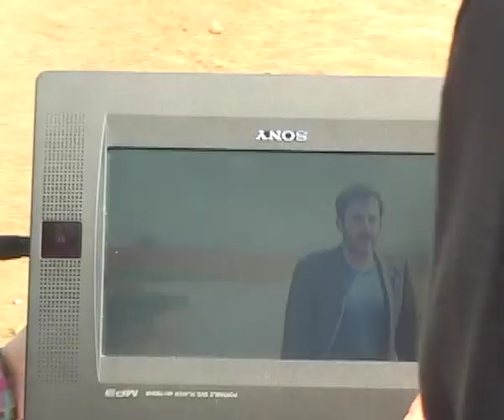zardan adam kamera arkası